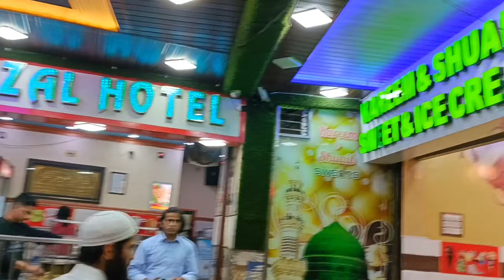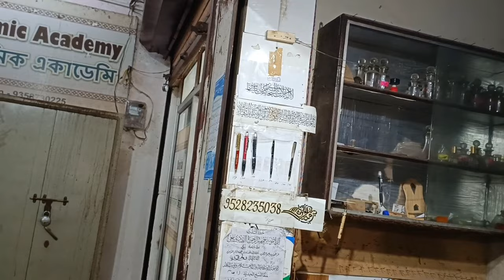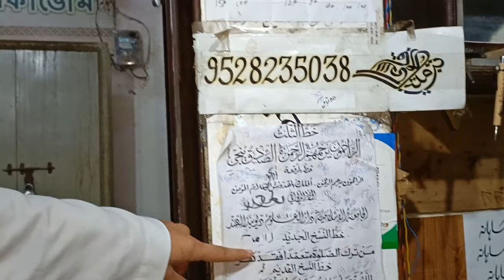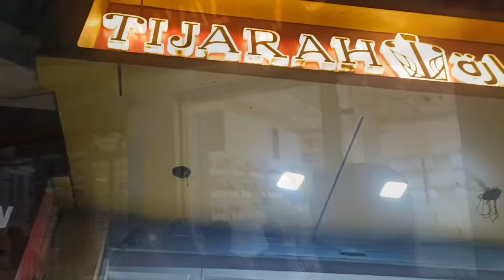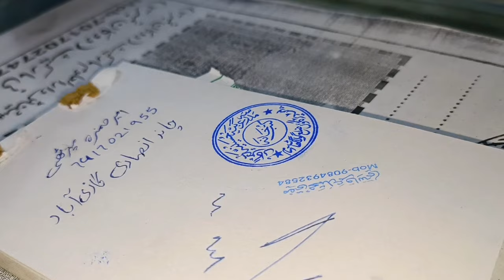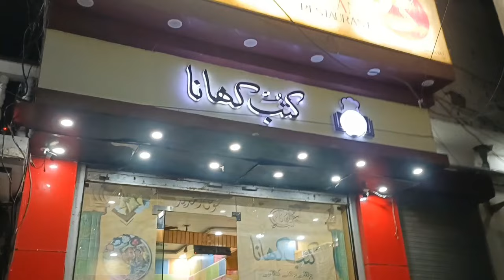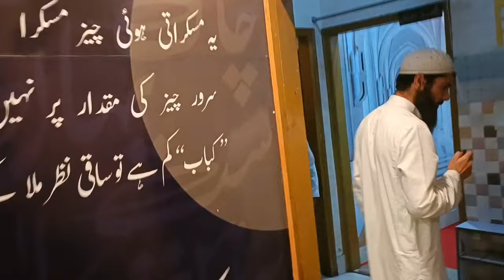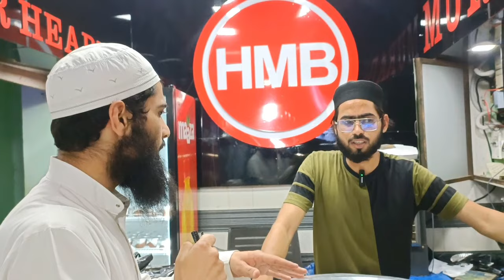Aisa Hai Darul Uloom Deoband Ka Bazaar | Darul Uloom Deoband Vlog | Deoband Vlogs